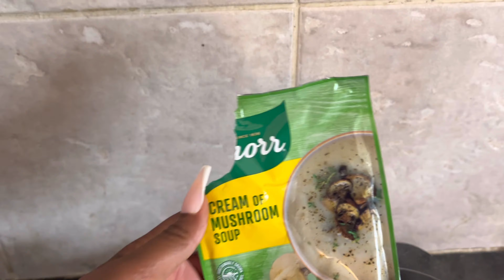VLOG: Running Errands, Making Cocktails, Cooking daily meals and Make Up and Hair Installations